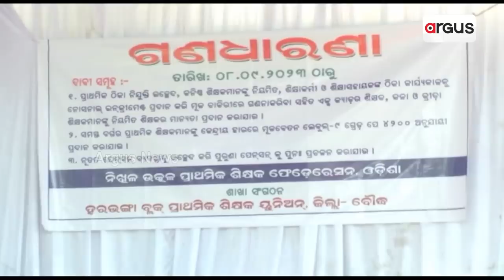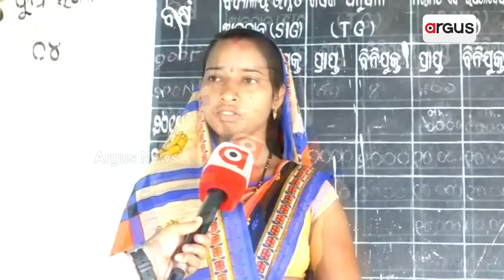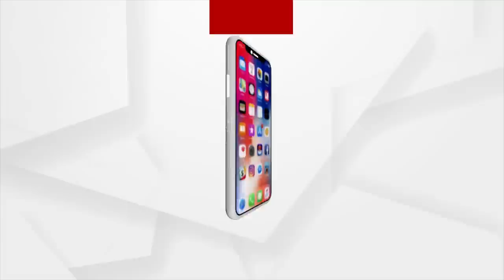Protesting Teachers Reject Proposal Of Odisha Government